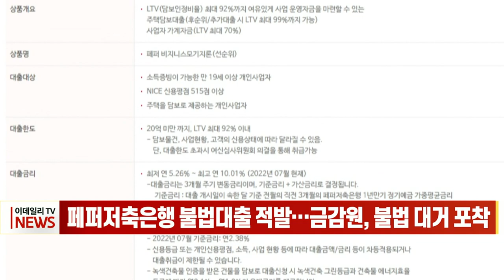페퍼저축은행 불법대출 적발… 금감원, 불법 대거 포착 (20220714)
페퍼저축은행이 자산을 불리는 과정에서 불법 ‘작업 대출’을 대거 자행해온 것으로 드러났습니다.
이데일리 취재 결과 금감원은 지난 4월 페퍼저축은행 수시검사에서 이 회사가 개인사업자 주택담보대출을 불법으로 대거 취급해온 점을 적발한 것으로 파악됐습니다.
검사 결과 페퍼저축은행은 대출 자격이 없는 개인 차주에게 사업자 주담대를 취급해왔고, 특히 이 과정에서 대출에 필요한 서류를 조작하는 이른바 ‘작업대출업자’까지 동원된 것으로 알려졌습니다.
이복현 금감원장이 저축은행업계의 불법대출 엄정 조치를 예고한 만큼 페퍼저축은행에는 강력한 제재가 내려질 것으로 보입니다.